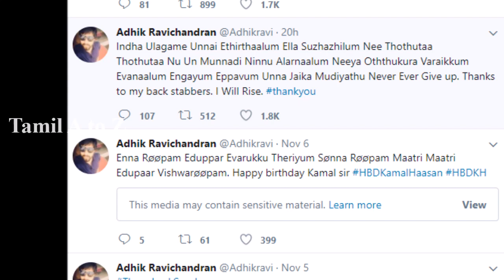தல அஜித் ஸ்டைலில் கலக்கிய AAA படத்தின் இயக்குனர் | Adhik Ravichandran Post Thala Dialogue In Twitter